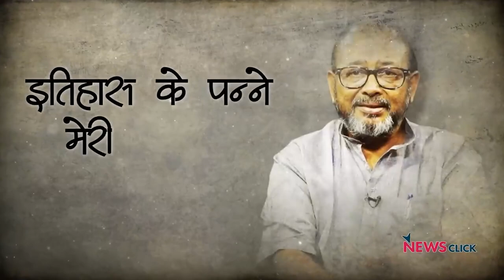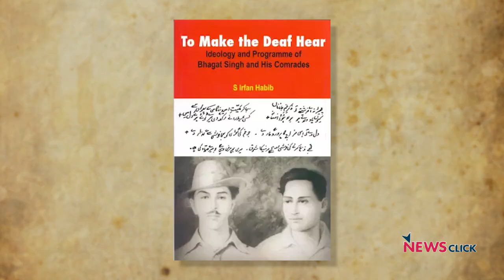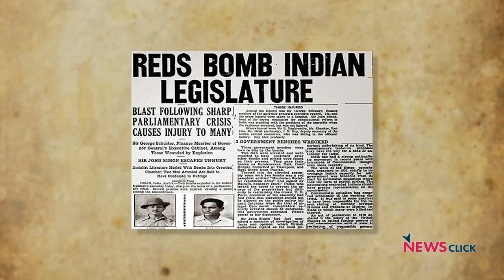शहीद Bhagat Singh के इतिहास पर एस. इरफ़ान हबीब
'इतिहास के पन्ने मेरी नज़र से' के इस एपिसोड में नीलांजन ने बात की है इतिहासकार एस. Irfan Habib से Bhagat Singh के इतिहास पर।